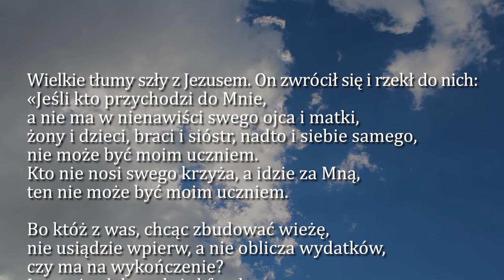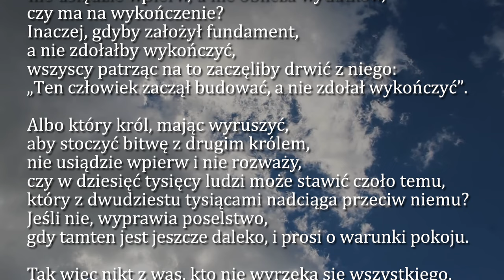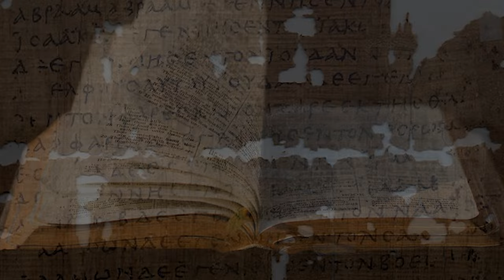Dobra Nowina na dziś | 6 listopada - Środa, XXXI tyg. zwykłego